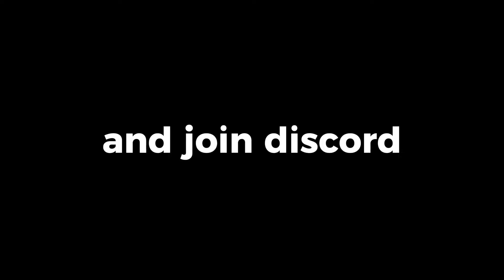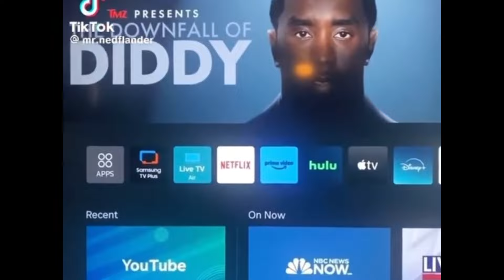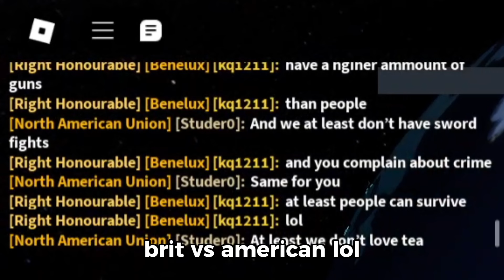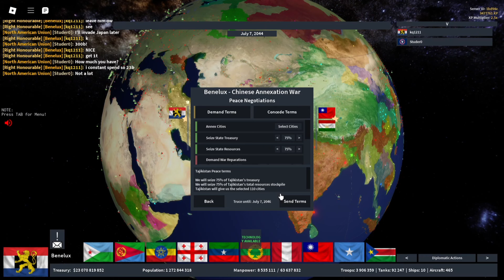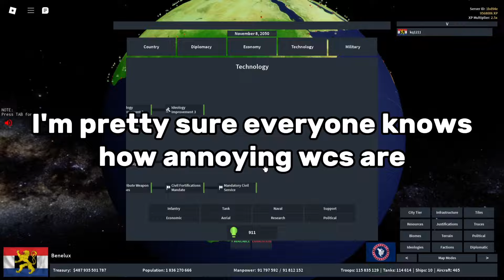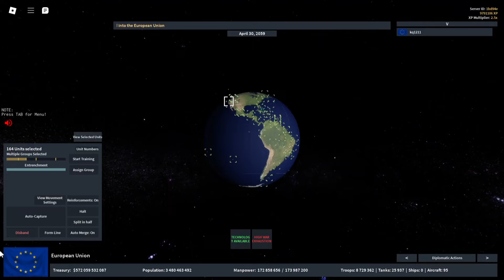The Luxembourg WORLD CONQUEST in rise of nations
Mb for the mid video i barely had time to edit ty for reading desc.